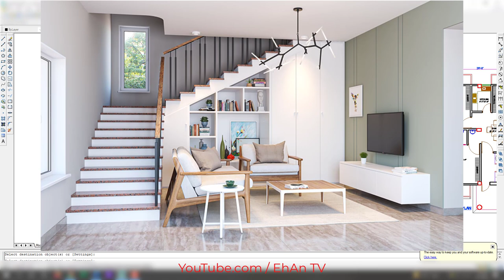রাজশাহীতে (২৮ ফিট X ৩০ ফিট) জায়গায় তৈরি করা অসাধারণ এক বাড়ির ডিজাইন !!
আধুনিক জীবনমুখী মানুষের অনেকের স্বপ্ন থাকে আধুনিক ডিজাইনের বাড়ি তৈরি করার।সাধ্যের মধ্যে থেকে বিনিয়োগ করে সুন্দর একটি বাড়ি তৈরি ইচ্ছে থাকে অনেকের। প্রতিটি মানুষের স্বপ্ন আর পরিকল্পনা আমাদের কাছে অনেক মূল্যবান। সেই জন্য আমরা সর্বদা চেষ্টা করি প্রতিটি ক্লাইন্টের স্বপ্ন পূর্ণ করার। তেমনি করে আমরা চেষ্টা করেছি এইবাড়িটি যেন হয়ে উঠে প্রশান্তির আপন ঠিকানা।
Engr. Md. NazmulAhsan
B.Sc (Civil), Dhaka.
Building Design & Engineering Consultant
YouTube.com/EhAnTv
Facebook.com/YouTubeEhAnTv
মনোমুগ্ধকর ডিজাইন ও বিল্ডিং এর খুঁটিনাটি বিষয়গুলি সম্বন্ধে নতুন নতুন তথ্য জানতে আমাদের অফিসিয়াল পেইজ লাইক দিয়ে নিয়মিত একটিভ থাকুন।।
★ডিজাইন টি শেয়ার করে রেখে দিন কাজে আসবে।।
বাড়ির ডিজাইন
Ehan tv
বাড়ির ডিজাইন নকশা
টিনসেড বাড়ির ডিজাইন
house design
bari design
home design
duplex house
duplex
duplex bari
বাড়ি
building design
tin shed house design in bangladesh
barir dijain
দুইতলা বাড়ির ডিজাইন
duplex barir design
duplex house in bangladesh
bangladesh
1 katha house plan
ঘরের ডিজাইন
2 tolabari design
২তলা বাড়ির ডিজাইন ও খরচ
barir design
Tiner ghor design
house plan
kom khoroche bari
একুরিয়ামে মাছ পালনের পদ্ধতি
১ কাঠা জমিতে বাড়ি
২-কাঠা জমিতে বাড়ি
৬ রুমের বাড়ির ডিজাইন
৩ রুমের বাড়ির ডিজাইন
৫ রুমের বাড়ির ডিজাইন
1 tala house design
1 tala building design
2tala building design
2 room building drawing
2 bed room building design
building design
Design building
Barir design
Building design in Bangladesh
Building drawing
Building model
1 tala house design
1 tala house plan
1 tala building design
1 room building drawing
1 bedroom building design
2 tala building design
2 tala house design
2 tala building drawing
2 bedroom building design
2 room building drawing
3 tala house design
3 tal building design in Bangladesh
3 bed room building drawing
3 bed room building design
3 room building drawing

কম খরচে দুই ইউনিটের বাড়ি
নকসা
ডিজাইন
ড্রইং
সুন্দর বিল্ডিং ডিজাইন
অধুনিক বাড়ির ডিজাইন
বিল্ডিং ড্রইং
 বিল্ডিংয়ের প্ল্যান
 কম বাজেটে গ্রামের বাড়ির ডিজাইন
 ১০০০ স্কয়ার ফুট বাড়ির ডিজাইন
  ২.৫ শতক জায়গায় দুই ইউনিটের বাড়ি ডিজাইন
  ২ শতক জায়গায় দুই ইউনিটের বাড়ি ডিজাইন